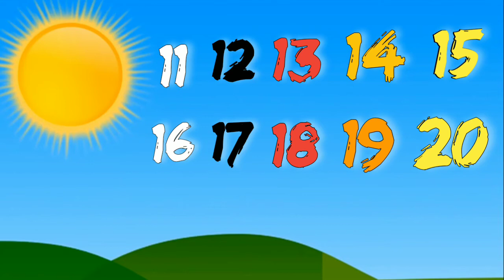Counting Numbers 1 to 20 | Learn to count | Nursery Rhymes | Apple Kids Tv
Count to 1-100 | Learn Counting| Number
Song 1 to 100 One To Hundred Maths
Lesson- Arithmetic
A number is a mathematical object used
to count, measure, and label. The original
examples are the natural numbers 1,2,3,
4, and so forth. A written symbol like "5"
that represents a number is called a
numeral. A numeral system is an
organized way to write and manipulate
this type of symbol, for example the
Hindu-Arabic numeral system allows
combinations of numerical digits like "5"
and "0" to represent larger numbers like
50. A numeral in linguistics can refer to a
symbol like 5, the words or phrase that
names a number, like "five hundred", or
other words that mean a specific number,
like "dozen". In addition to their use in
counting and measuring, numerals are
often used for labels (as with telephone
numbers), for ordering (as with serial
numbers), and for codes (as with ISBNs).
In common usage, the number may refer
to a symbol, a word or phrase, or a
mathematical object.
Numbers play an important role in our
lives. Almost all the things we do involve
numbers and Mathematics. Whether we
like it or not, our life revolves in numbers
since the day we were born. There are
numerous numbers directly or indirectly
connected to our lives.
The following are some uses of numbers
in our daily life.

comment,news,reporting,scholarship and research. Non-profit, educational or personal use tips the balance in favour of

a for apple b for ball_ a se anar aa se aam_ abcd song_ अ से अनार क से कबूतर_ alphabets_ Lichi TV

Tag; a for apple b for ball,a se
anar aa se aam,abcd song,अ से अनार क से कबूतर, alphabets,Lichi
TVa se anar k se kabutar,english
alphabets,abc,kids,abcd,a for aple,abcd
learning.kids song.kids education,kids
class,hindi varnamala,preschool,phonisc
song.a to z,kids learning video,apple
song.treand,phonisc kids songabcd
song nursery ryhmesh,क से कबूतर ख से खरगोश, कखग, abcd new video,chhotu
tv,chuchu tv,ABCD,sONG,k se
kabutar,ChhoTu TV,abcd phonisc song, apple kids tv